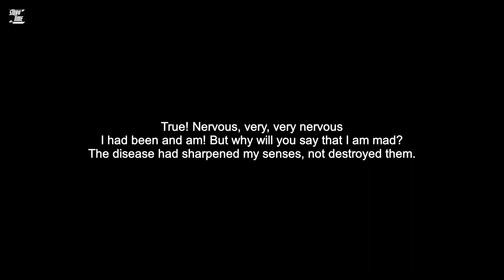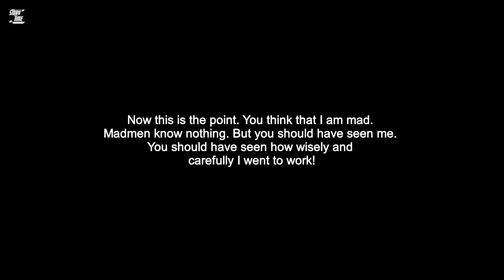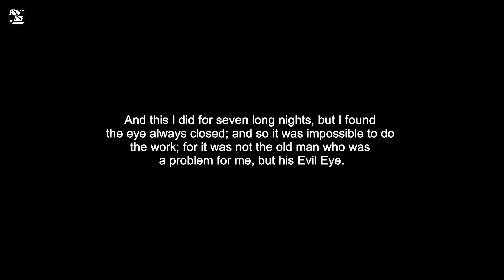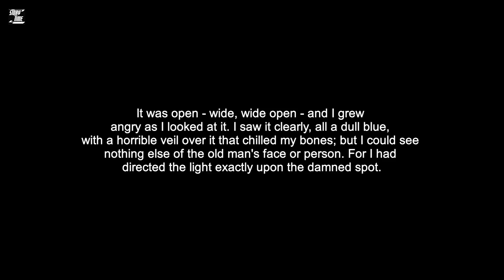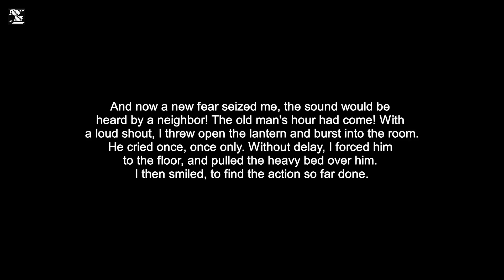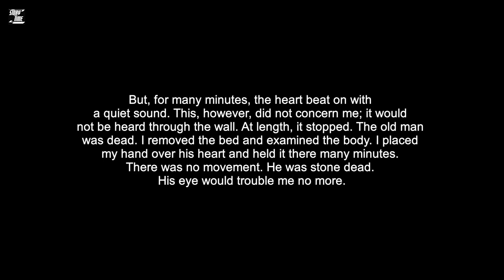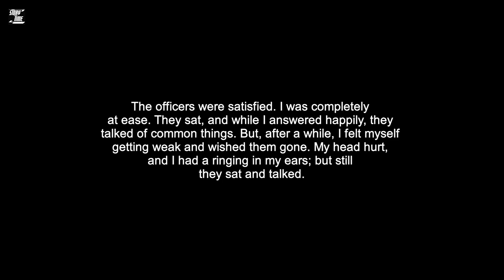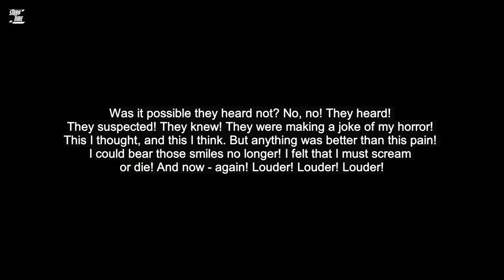The Tell Tale Heart. (C2 Level)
The Tell Tale Heart, By Edgar Allan Poe.